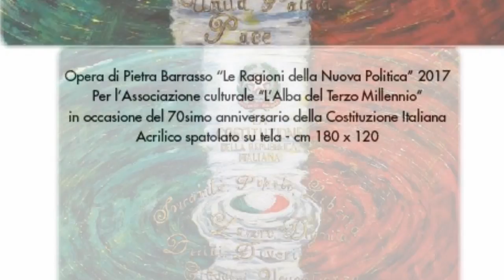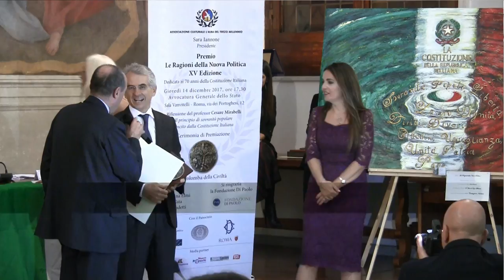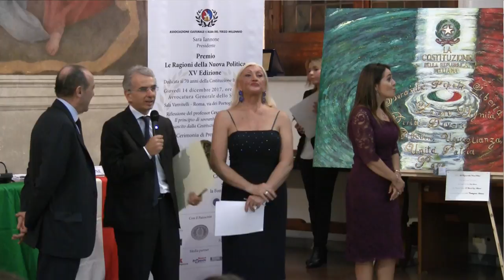Cosimo Ferri - Premio "Le Ragioni della Nuova Politica" XV edizione 2017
Premio "Le Ragioni della Nuova Politica" XV edizione 2017

Intervista di Camilla Nata a Cosimo Ferri, Sottosegretario di Stato alla Giustizia.